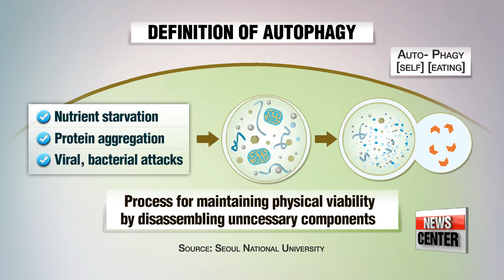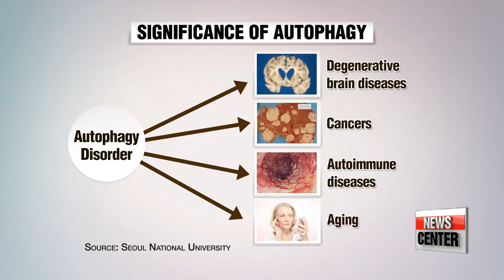New research suggests therapeutic development to hereditary diseases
자가포식 원리 규명 암 치료 새 전기
  On the contrary... we also know that healthy diet and stress-free lifestyle are key to maintaining good health.
But, it looks like we can now give even more weight to "what you eat makes you what you are."
Our Kim Ji-yeon reports.

  It's been common knowledge that reliving stress and eating nutrient-rich foods are crucial to maintaining a healthy life.
Now it's scientifically proven that they're particularly important in the increase of protein levels in cell components.
A group of Korean scientists says they've identified an important function of autophagy, a mechanism of cell components.

   "The discovery could help slow aging or help cure for diseases with hereditary elements such as Alzheimer's."

  Autophagy, which signifies "self" and "eating"... is a process essential for maintaining physical viability in conditions of nutrient starvation, protein aggregation and viral or bacterial attacks... by disassembling unnecessary cellular components.
In other words, autophagy is the body's natural way to detoxify itself.
  Thus, its deficiency leads to the occurrence of degenerative brain diseases, cancers, autoimmune diseases and aging.
  While previous studies have focused on the autophagy in a cell's cytoplasm, the Seoul National University group's research is an upgraded version... which was directed toward observing the mechanism in the nucleus to corroborate the link between the state of autophagy and hereditary traits, including diseases.
The discovery was published in the internationally renowned Nature science journal earlier this week.

   "We just tried to think differently or think in innovative ways because people think that autophagy is a really well-known process in the cytoplasm. But we have been working on epigenetic regulative mechanism in the nucleus. So we suspected probably the epigenetic regulation of autophagy is also crucial for understanding autophagy."

  The study examined the protein levels of an enzyme in groups of normal mice and those lacking the enzyme after glucose starvation... and found that the latter group had lower levels of autophagy.
  Although the professor was cautious in projecting the next step for therapeutic development... she offered identifying autophagy as a great way to develop agents to cure cancer and neurological diseases in the near future.